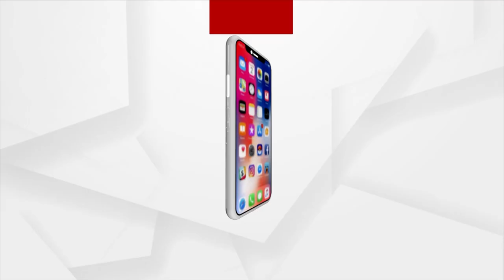25 News In 5 Minutes | 7th July 2023 | Argus News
25 News In 5 Minutes | 7th July 2023 | Argus News